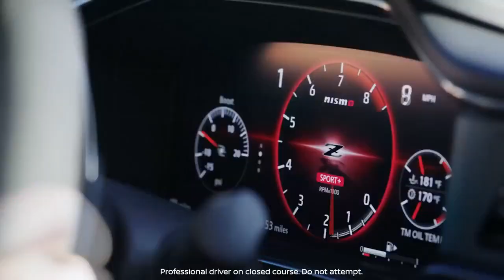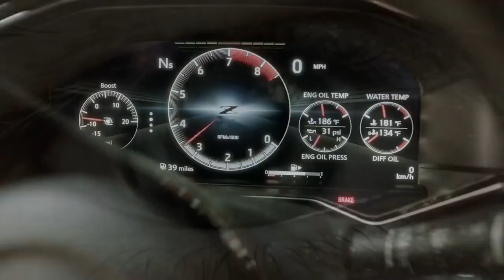2024 Nissan Z NISMO, Merging Tradition with Dynamic Performance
2024 Nissan Z NISMO, Merging Tradition with Dynamic Performance

1. We use trusted media sources in loading news and narrative content that we provide, in order to maintain accuracy and facts. We also include sources as references. please visit the sites we provide for more in-depth information related to the information or discussion we raise.

2. The material we use in making this video, is free and non-copyrighted content, or Creative Commons content, with fair use of content. If there is a problem or material that we use in the video in this channel, or there is a discussion about future business.